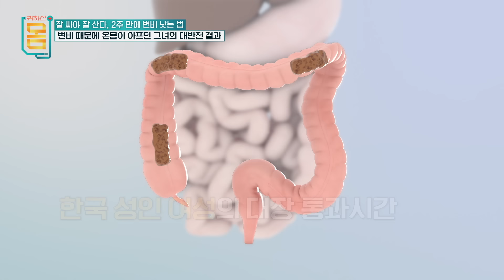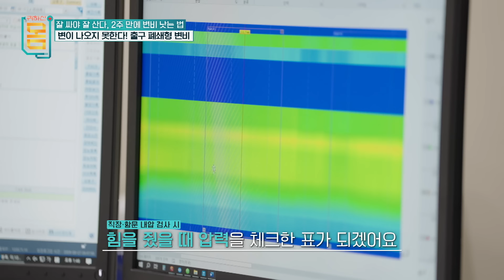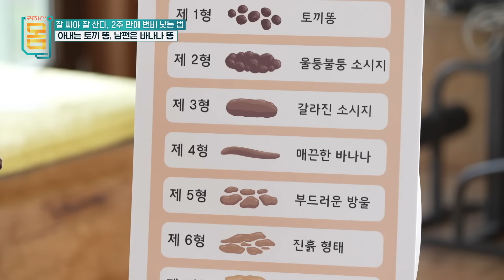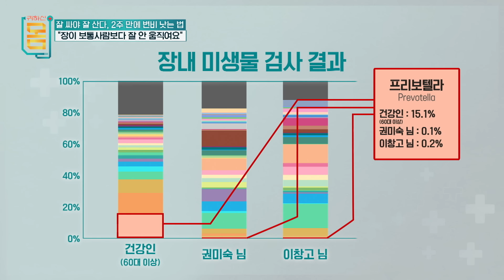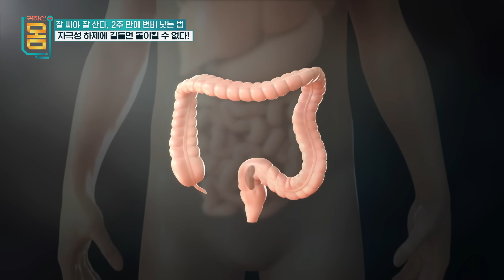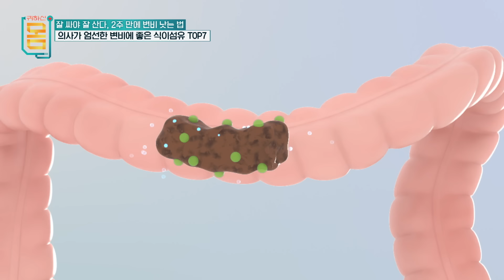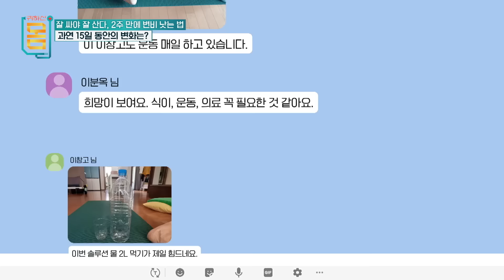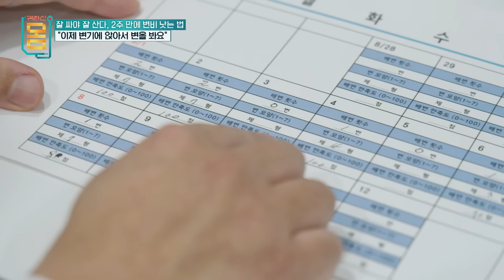[Full] 잘 싸야 잘 산! 2주 만에 변비 낫는 법 출구폐쇄형변비 서행성변비ㅣ귀하신 몸ㅣ72화 잘 싸야 잘 산다, 2주 만에 변비 낫는 법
잘 싸야 잘 산다! 일상의 행복을 되찾기 위해 변비 탈출에 도전한 네 명의 사례자, 과연 프로젝트 2주 동안 어떤 변화가 있었을까?
EBS '귀하신 몸'에서는 일상 관찰과 전문가의 진단을 통해 각기 다른 변비의 원인을 찾고, 지긋지긋한 변비의 고통에서 벗어나게 해줄 ''똥 잘 싸는 법'' 맞춤 솔루션을 제공한다.

의사, 트레이너, 식품영양학 박사 등 건강 전문가들이, 심각한 질환 전 단계의, 건강 적신호가 켜진 사람들을 만나 운동, 식이 등 맞춤형 라이프스타일 솔루션을 제시한다.